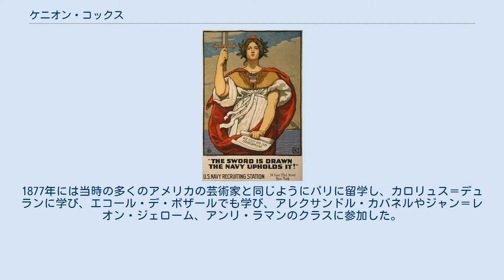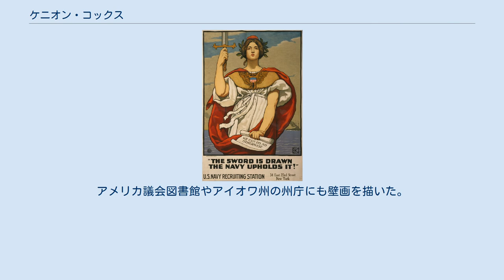ケニオン・コックス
ケニオン・コックス （Kenyon Cox、1856年10月27日 - 1919年3月17日）はアメリカ合衆国の画家、イラストレーター、美術評論家である。
 オハイオ州のウォーレンで生まれた。
父親はオハイオ州知事や合衆国内務長官を務めた政治家のジェイコブ・ドルソン・コックスである。
はじめシンシナティの美術学校(McMicken School of Design) で学ぶが、1876年のフィラデルフィア万国博覧会を見物した後、フィラデルフィアのほうが良い教育を受けられると判断して、ペンシルベニア美術アカデミーに移った。
1877年には当時の多くのアメリカの芸術家と同じようにパリに留学し、カロリュス＝デュランに学び、エコール・デ・ボザールでも学び、アレクサンドル・カバネルやジャン＝レオン・ジェローム、アンリ・ラマンのクラスに参加した。
ヨーロッパ滞在中には、フランス各地、イタリアも旅し、イタリアではルネッサンス期の画家たちの作品を研究した。
 1882年にアメリカに戻り、ニューヨークを拠点に活動し、アート・スチューデンツ・リーグ・オブ・ニューヨークで教師を務めた。
1892年にスチューデンツ・リーグの学生、ルイーズ(Louise Howland King)と結婚した。
家族を養うために雑誌や新聞の挿絵を描き、匿名でサタデー・イブニング・ポストの美術評論記事も書いた。
1893年のシカゴ万国博覧会の展示場の壁画を夫婦で描いた。
アメリカ議会図書館やアイオワ州の州庁にも壁画を描いた。
 1898年からアメリカ芸術・文学アカデミー (American Academy of Arts and Letters) の会員を務めた。